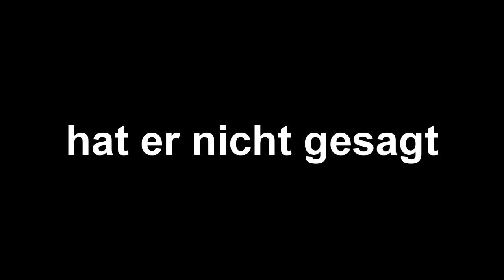[Bo3: Live] DU kannst VERKAUFEN !!! SCORPIONPLAYZ 2.0 !! / *UNCUT*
► Teamspeak etc. in der Beschreibung...
"sorry Leute :D"

►► TEAMSPEAK: kilkra.teamspeak.me

Ich hoffe euch hat dieses Video von mir gefallen.

► Musik ~ *fragt mich*
OFFICIAL LEADER OF: kaliber7esports
OFFICIAL MEMBER OF: Apokalypto